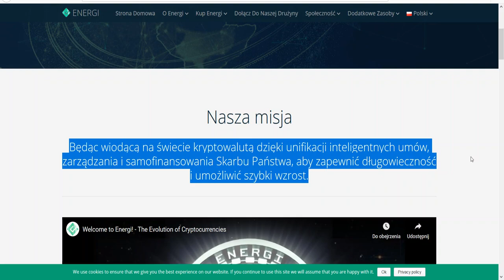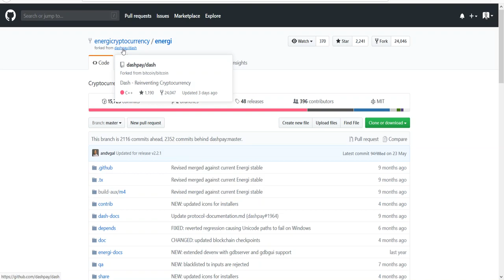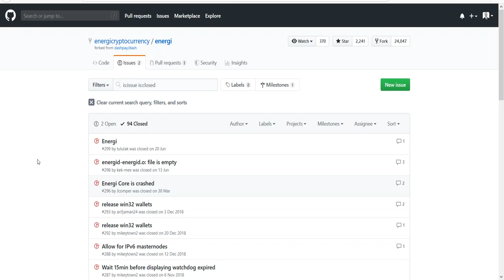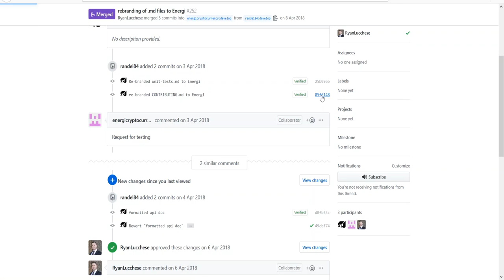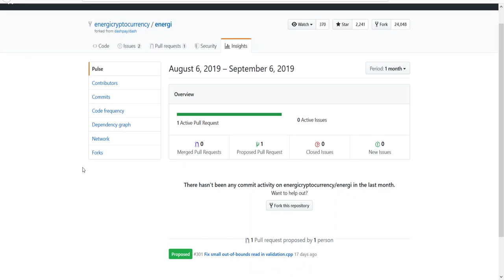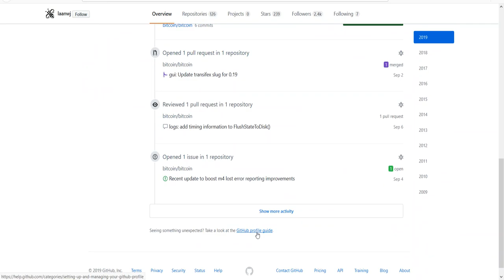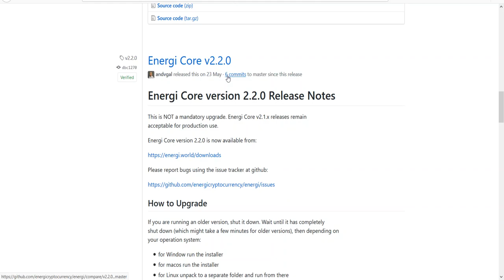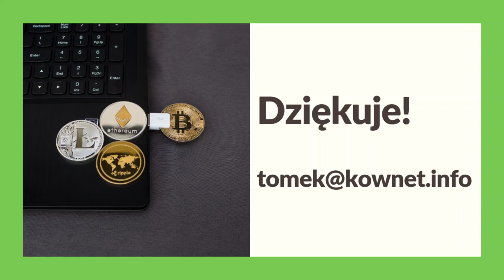025. Analiza projektu Energi #001